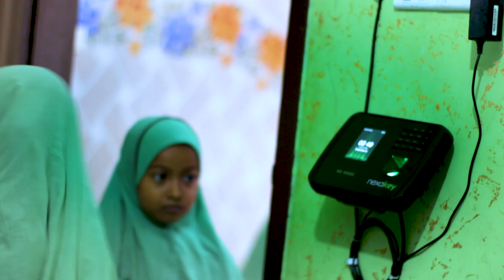সিগারেট আবিস্কারের আজব ঘটনা Dr. Kafiluddin Sarkar Salehi ড. আল্লামা কাফিলুদ্দীন সরকার সালেহী kazi tv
সতর্কবাণীঃ-

                                 KAZI TV